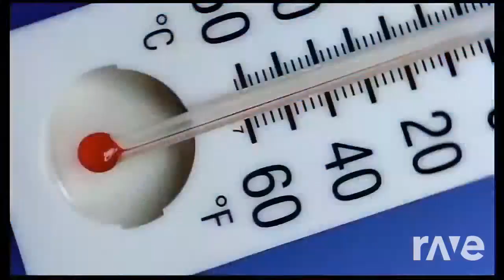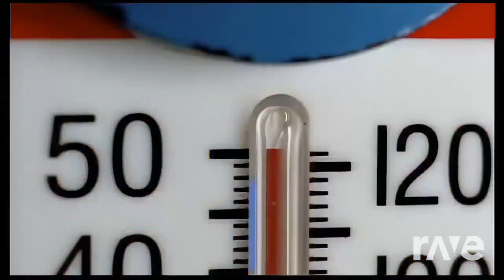Saint temperature petersbourg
anastasia vs sean paul mashup